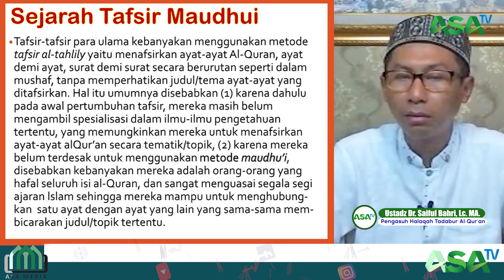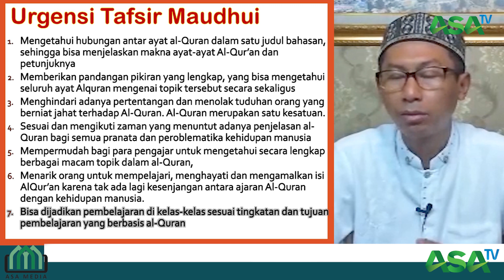Ustadz Saiful Bahri, Lc., MA.- Sejarah dan Urgensi Tafsir Maudhu'iy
METODOLOGI DAN CORAK TAFSIR

ASA TV INDONESIA
- PUSTAKA ASA -
Dalam fungsinya sebagai kitab petunjuk, Al Quran tentulah sangat harus untuk kita bisa fahami dengan baik.

Dalam upaya tersebut, maka tafsir adalah sebuah ilmu yang sangat krusial untuk bisa memahami Al Quran.

Secara etimologis tafsir berarti keterangan dan penjelasan (al-idhâh wa at-tabyîn). Secara terminologis tafsir adalah keterangan dan penjelasan tentang arti dan maksud ayat-ayat Al-Qur’an sebatas kemampuan manusia. (Adz-Dzahabi I, 1976: 13-15).

Sejauh ini dikenal ada dua bentuk penafsiran, yaitu at-tafsîr bi al- ma’tsûr dan  at–tafsîr bi- ar-ra’yi; dan empat metode, yaitu ijmâli, tahlîli, muqârin dan maudhû’i.

Sedangkan dari segi corak lebih beragam, ada yang bercorak sastra bahasa, fiqh, teologi, filsafat, tasawuf, ilmiyah dan corak sastra budaya kemasyarakatan.

Bagaimana bahasan lengkapnya mengenai hal ini, simak dalam PUSTAKA ASA di ASA Tv INDONESIA